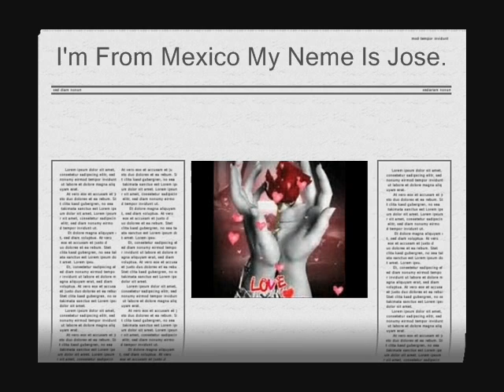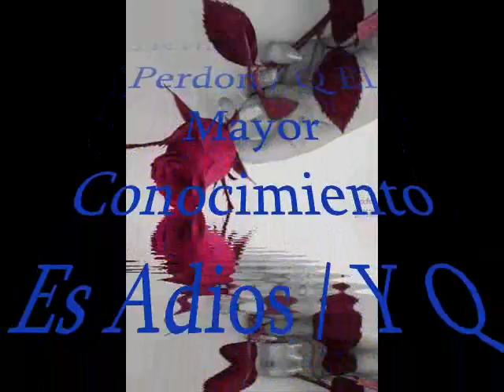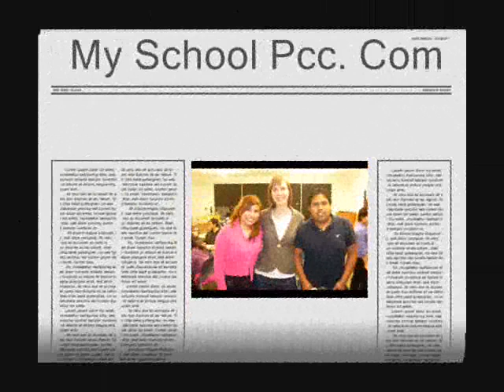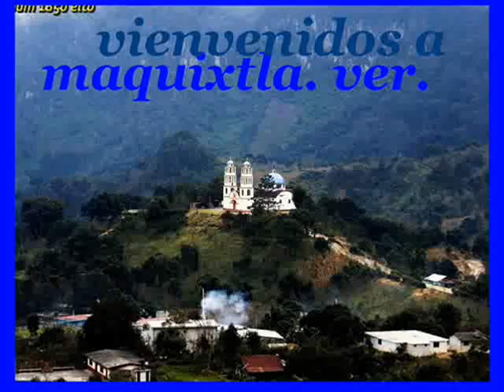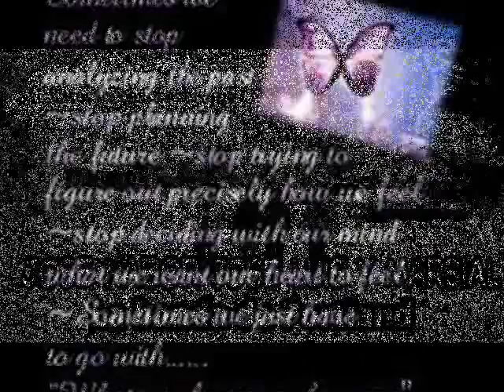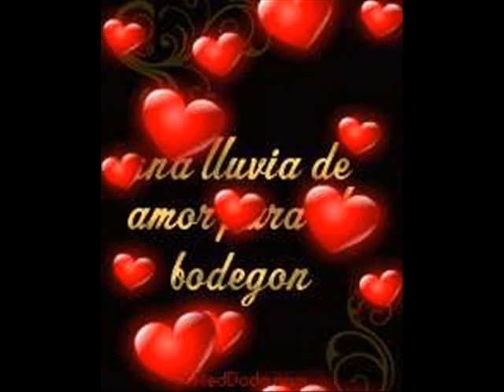el cholo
muchoo nicee hahahahahahahahahaha lol